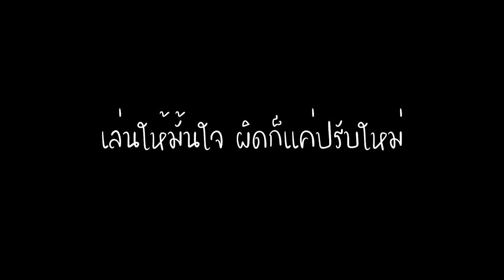เรื่องเล่านักดนตรีIEp 3Iกฎเหล็กของวงดนตรี